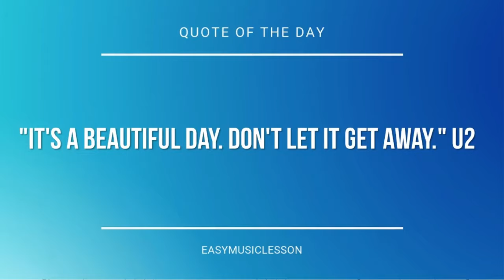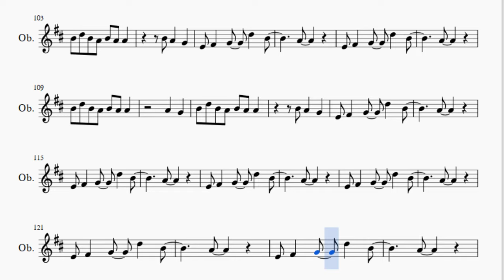Oboe Sheet Music: How to play Stitches by Shawn Mendes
Here is a sheet music/tab video on the song Stitches by Shawn Mendes on the oboe. A oboe sheet music arrangement which is transposed to notes that are easily played by oboe, for the song Stitches by Shawn Mendes.

EasyMusicLesson2 teaches you to play the your favorite instrument, through well-arranged sheet music so that you too can learn how to play Stitches by Shawn Mendes on the oboe as fast as you can. A oboe sheet music with backing tracks to help your play the song better.

Notes of the tutorial:
E5   D5   B4   A4 B4
A4 B4
G4 A4 B4
A4   A4 A4     G4 B4
A4   A4 G4     A4 G4
D5 E5 E5 E5 E5 E5
F#5   F#5   F#5   E5
D5 E5 E5   E5 E5
F#5   F#5   F#5   G5 G5
B4 D5 B4 A4 B4 A4 A4
A4   G4
B4 A4   G4
E4 F#4   G4   D5   B4
A4
A4
A4   G4
B4 A4   G4
A4
A4
E5   D5   B4
E5   D5 B4   E5
A4   G4
B4 A4   G4
A4
A4
A4   G4
B4 A4   G4
A4
A4
A4 B4 B4   B4   G4 A4
B4 B4 B4 B4 B4   A4
B4   B4   A4
B4   B4   A4
A5 B5 B5   B5   G5 A5
B5 B5 B5 B5 B5   A5
B5   B5   A5
A4   G4
B4 A4   G4
A4
A4
A4   G4
B4 A4   G4
A4
A4
A4
A4
A4
A4